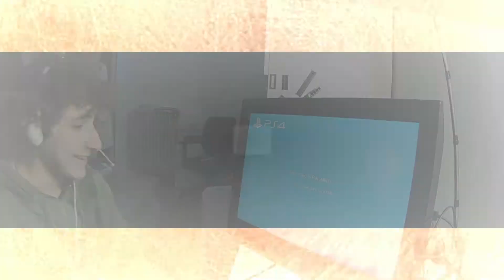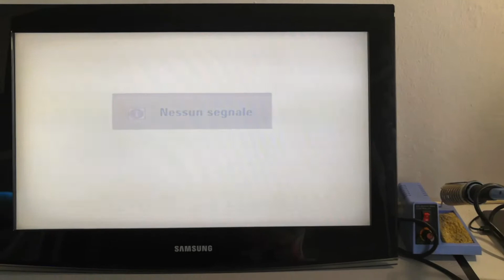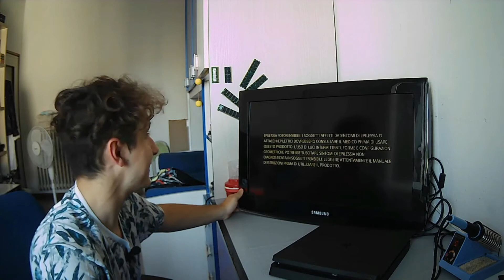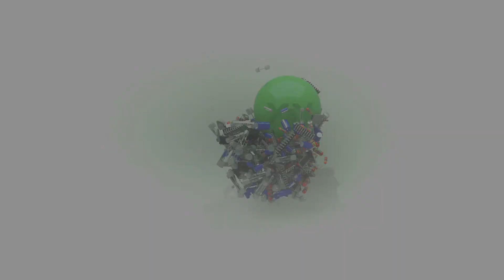Tento di riparare la TV Samsung 26'' - Trapianto di T-CON - (Parte 2)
EPISODIO #91
Ciao raga, benvenuti e bentornati allo Show Di XsimniX, oggi continueremo la riparazione della TV da 26" della Samsung, ma stavolta proveremo con un trapianto di T-CON.
Funzionerà?